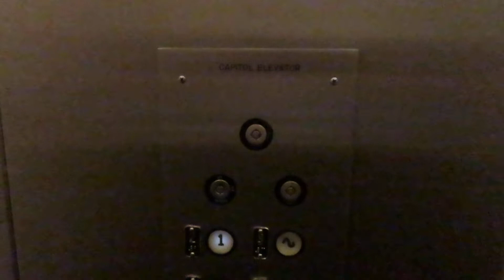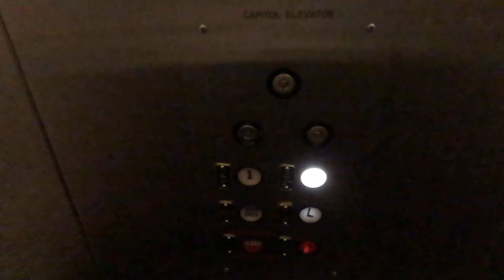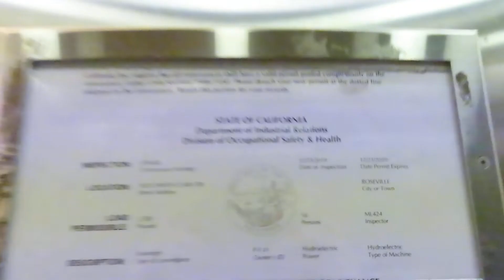Interesting Otis Lexan (mb Montgomery) Hydraulic elevator @ 1624 Santa Clara Dr - Roseville, CA.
This is one of the more interesting elevators I found in Roseville. This was originally a Otis Lexan, but it got a mod by Capitol, which was a Montgomery distributor. The Otis hanging lantern was left and it still works.